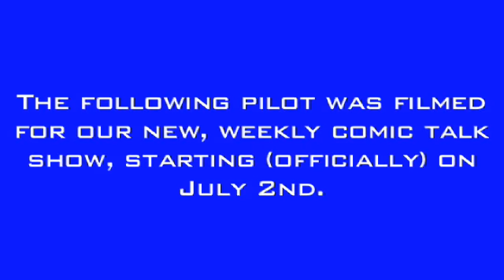World War Hulk, New Avengers, Countdown: The Stack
Join Alex, Pete and Justin as they discuss, World War Hulk, Countdown #46, and New Avengers #31 in our new Pulp Secret show: THE STACK. This is the pilot episode and we'd love to hear what you think!